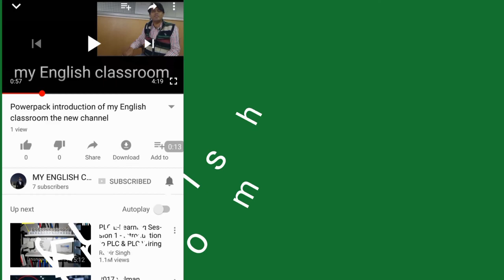Lecture on Arms and the man by George Bernard Shaw Act 2 lecture series 3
ACADEMIC QUALIFICATIONS
B.A FIRST  DIVISION IN English literature
M.A FIRST  DIVISION IN English literature
B.eD FIRST  DIVISION IN English
M.ED FIRST  DIVISION
Qualified UGC NET in English literature
ACADEMIC achievement

1. Certificate for Paper publication in International journal of Informative and Futuristic Research {ISSN:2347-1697} on Ravelling the Unravelled in John Donn’s Poetry Under the Shadow of Aristotle.
2. Certificate for paper publication in international journal of  English Language, Literature & Humanities (IJELLH) ISSN: 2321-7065 on Freud  Faith and Psyche.
3. Certificate for paper presentation in the international conference on English from classes to masses, organized by English language teachers association of india and Vivekananda global university, jaipur,rajasthan
4. Certificate for paper presentation in the International Seminar organized by Subhash C. Bose P.G. College Hardoi U.P.
5. Certificate for Paper presentation in  National  Seminar Conducted by UGC  At Jabalpur  (M.P)
6. Certificate for participation in National Seminar Conducted by General Education Centre, A.M.U, Aligarh, (U.P)
7. Certificate for paper presentation in the National Conference conducted by Indian Association Of  Teacher Educators in collaboration with MANUU.
8. Certificate for  paper presentation in the National Silver Jubilee Annual Conference organized by Rayat  Bahra College Of  Education, Sahauran, MohalI, Punjab.
9. Certificate for paper presentation in the NAAC sponsored National Seminar organized by Modern Institute of Technology Dhalwaha, Rishikesh, Uttarakhand.
10. Certificate for paper presentation on technologies of learning in the national seminar organized by Loyola college of education Jamshedpur
11. Felicitation Certificate received by International Conference on Open and Distance Learning for Social Justice.
      12.  Certificate for organizing All India Sir Syed Memorial Debate 2011.

1. Certificate in DCA from National Institute of Data Consultancy, Jamshedpur.
2. Certificate in Haryana Sports & Chess Association
3. Certificate in All India Chess Federation, Mumbai
4. One of the best student award Received from Life Insurance Corporation, Aligarh
5. Gold & Silver Medalist in National Athletics Championship, New Delhi
6. Discharged my services as a Senior Cabinet & Member of AMU, Court in AMU Student Union session of 2010-11.

SKILLS

 Proficiency in dealing with students.
 Working knowledge of Computer applications
 Comfortable in a multi-national working environment
 Strong verbal & written communication skills.
 Ability to grasp and learn new concepts quickly.
 Strong negotiation and coordinating skills.
Team facilitator
HOBBIES

1. Reading Plays, Novels
2. Listing Ghazal
3. Solving mind storming problems

Work experience:
1. Working as a assistant professor for English in Karimcity college
2. Councilor for IGNU B.eD
3. Councilor for MANUU B.eD
4. Councilor for IGNU English for B.A
5. Councilor for MANUU for English M.A
6. Councilor forNIOS for DLED
Aim OF LIFE:
“As long I live, so long I learn, Implement and Achieve”